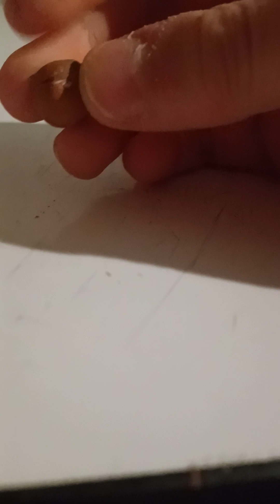Planets n stuff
Bringing back memories one step at a time